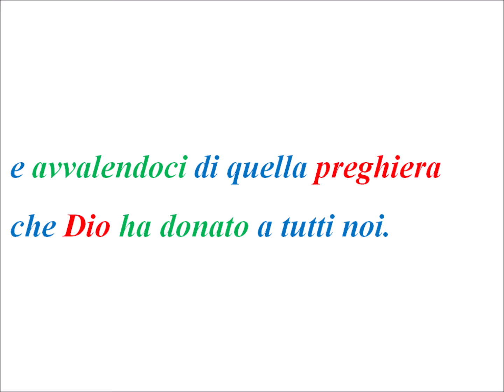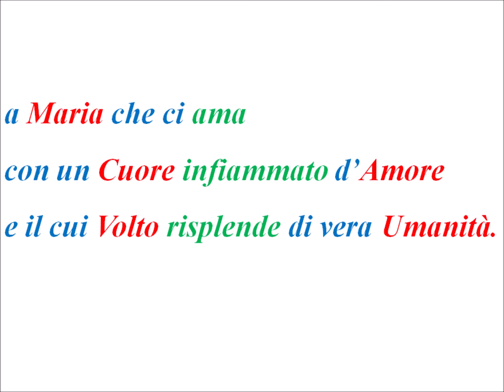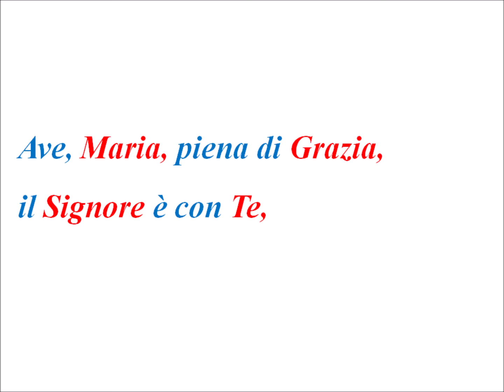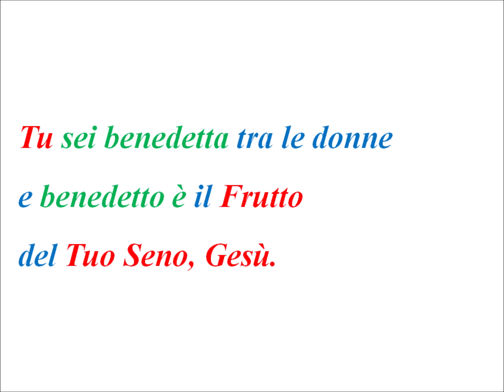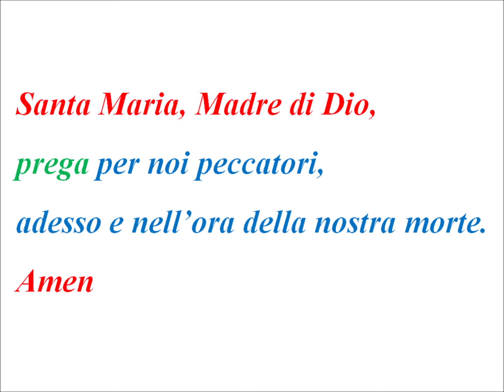VIDEO 35 - Ave Maria - La preghiera dell'Amore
Dio ci ha consegnato una preghiera che è un'arma formidabile contro il male. Affidiamoci a Maria perchè ci sostenga e presenti il nostro Cuore, le nostre tribolazioni e il nostro Amore a Dio.